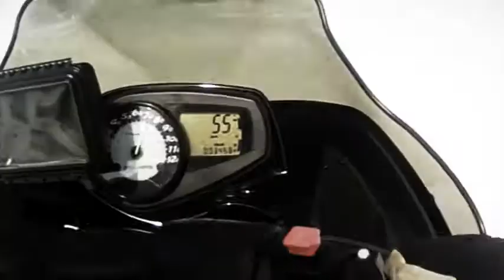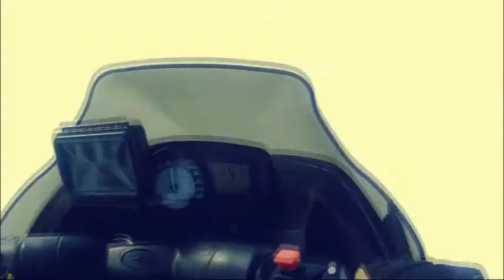bay to bay Lake St Clair 03072015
Out for a ride on Lake St.Clair Michigan on March 07 2015. From Anchor Bay to Muscumoot Bay to Gull Island and back.